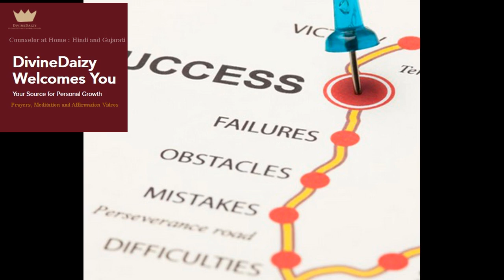Law of Attraction Success Story 73 | Hindi | How to manifest VISA using LOA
🌻 Divine Daizy 🌻
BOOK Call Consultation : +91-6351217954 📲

🌸Personal Counseling
🌸Law of attraction Tips and Tricks Call Consultation
🌸Holistic Inner Healing Guidance
🌸Tarot Reading
🌸Basic Astrology Guidance
🌸Inner Child Healing
🌻All call Session available.

💖Book Session TAROT/COUNSELING/MANIFESTATION GUIDANCE
BOOK SESSION FOR 45 MINUTES OF COUNSELING AND SELF HELP 🌸🌈

🌈Our Services are :
- Tarot Reading
- Psychological Counseling Sessions

🌈અમારા સેશન માં ઉપલબ્ધ સેવાઓ :
 - ટેરોટ કાર્ડ રિડિંગ
- પર્સનલ કાઉન્સેલિંગ
- લો ઓફ એટ્રેકશન ટીચિંગ
- સાયકોલોજિકલ ટીચિંગ
- Cognitive behavior therapy એક્સપર્ટ

🌈हमारे Sessions में उपलब्ध सेवाएं:
 - टैरो कार्ड रीडिंग
 - पर्सनल कौन्सेलिंग
- लॉ ऑफ़ अट्रैक्शन टीचिंग
- सायकोलॉजिकल काउंसेलिंग
- कॉग्नेटिव बिहेवियरल थेरेपी एक्सपर्ट

🌈I believe listening success stories can boost your belief in Law and your manifestation powers. I share because I love reading and sharing it.Success stories shared here are via Instagram ,  How secret changed my life Book , Secret Websites or shared on internet or shared by viewers in comments.You can share your success stories via Instagram.Keep believing and Manifesting.

🌈All the LOA Process videos are my personal practices. Kindly visit play list for simplified detailed LOA explanations.

🌈Meditations and Affirmations Videos must be listen for 21 days ideally.

🌈Divine Daizy offers services beneficial for the mind, body, and spirit. Spiritual Solutions , Tarot Reading and Counseling services available in Hindi, Gujarati and English at your home.

🌈Divine Daizy: Your Source for Personal Growth and Peace